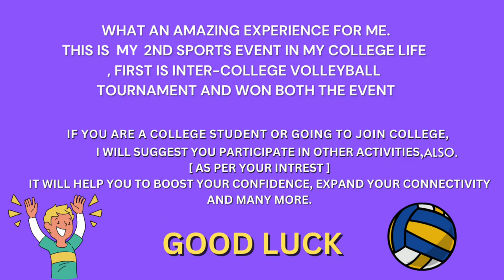Vlog1 CSVTU Inter Zonal Volleyball Vlog🤩🔥 | College & Engineering Life | My First Vlog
So as you know this is my first vlog on my youtube channel - Vaibhav Talks.
We participated in the intercollege tournaments, defeated all the colleges in the Bhilai, and won the tournament, So as per the rule winner and runnerup can participate in INTER ZONAL VOLLEYBALL TOURNAMENT Organized by CSVTU(CHATTISGARH SWAMI VIVEKANANDA TECHNICAL UNIVERSITY). Which was held at BHILAI INSTITUTE OF TECHNOLOGY COLLEGE DURG(BIT).
So we gave our best and won the tournament.
This is my second sports event and the first was intercollege I won both events which is an amazing experience for me.

So in this video can enjoy our small tour of BIT for the inter-zonal match.
We enjoyed ourselves a lot, which I included in the video vlog also, Travelling in Bus with friends is something more than a funny tour and playing a game with full effort. AMAZING

So my next video is a vlog of the hackathon in which I participated with my team, we worked continuously for 36 hours.

More Vlogs Coming.

YOUR QUERIES -
1. Inter-zonal volleyball championship
2. CSVTU interzonal volleyball championship
3. college life vlogs
4. Engineering life vlogs
5. Intercollege sports vlog
6. bhilai volleyball matches videos
7.CSVTU News
8. Rungta College of Engineering And Technology Bhilai tour
9. Rungta college  r1 reviews
10. BIT college durg reviews
11. Bhilai times youtube channel

IMP C PROGRAMS -

IMP C TOPICS -

C++ PRACTICE PROGRAMS

VS CODE TIPS AND TRICKS

OPERATING SYSTEM TOPICS

IMP QUESTIONS RELATED TO COMPUTERS

⭐ SOCIAL MEDIA ⭐

So hope you liked the video.